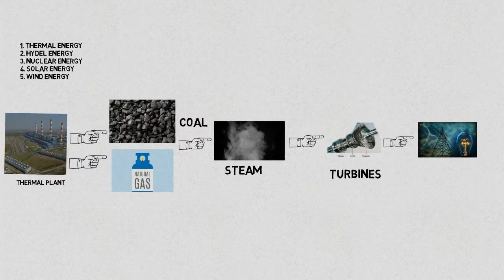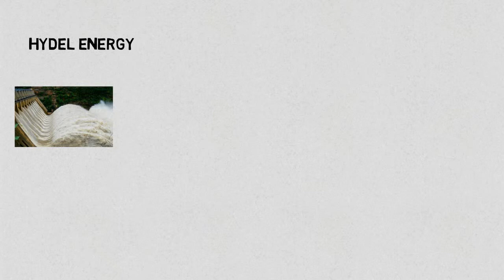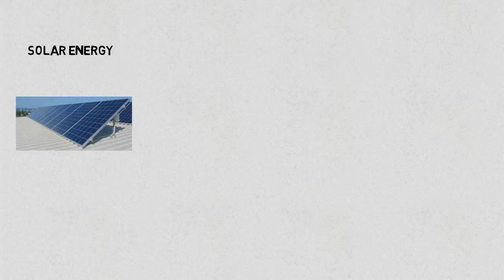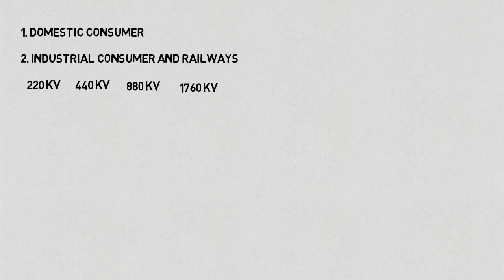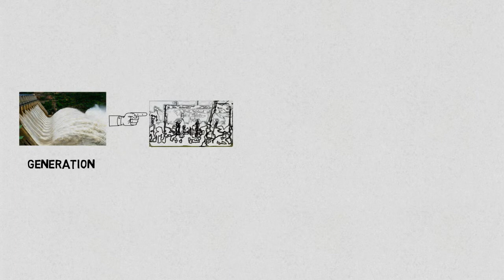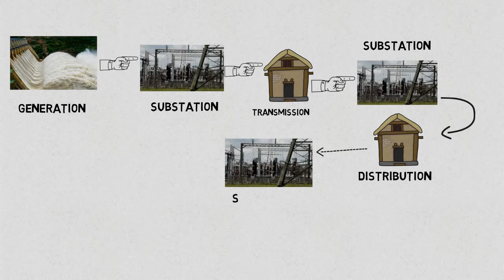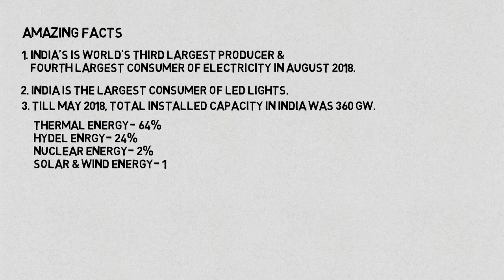How is electricity generated| Sources of Electricity| How is Electricity distributed to our home ?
After watching this video, you will know the answer of following questions-
1)- How is electricity generated?
2)- what are the main sources of electricity?
3)- How is electricity distributed to consumer?

Some Amazing Facts, etc..